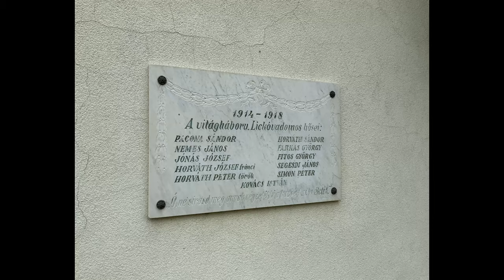Lickóvadamos, Assisi Szent Ferenc iskolakápolna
A lickói iskolakápolna 1938-ban épült. Az 1990-es rendszerváltozás után rendeződött jogi státusza és került ismét az egyházközség tulajdonába. 2005-ben harangtorony épült hozzá, és kívül-belül fel lett újítva a kápolna. A falu Vadamos részén az istentiszteleteknek a faluház ad otthont.